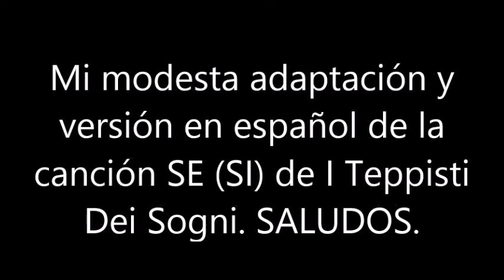BLAS CANTA SE (SI) VERSIÓN EN ESPAÑOL) I TEPPISTI DEI SOGNI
ESTA ES MI MODESTA ADAPTACIÓN Y VERSIÓN EN ESPAÑOL DE LA CANCIÓN SE (SI) DE I TEPPISTI DEI SOGNI. SALUDOS. NO HAY ÁNIMO DE LUCRO.

LETRA EN ESPAÑOL, ADAPTADA POR MI:
cada día que pasa
contigo soy feliz
y respiro tranquilo
por vivir junto a ti
parece todo perfecto
y me paro a pensar
que si termina
no viviria mas

si te cansaras de mi
nunca ya serás mía
si decidieras marchar
yo moriria sin ti
si me dices que es el fin
se apagaria mi vida
si lejos te marcharas
Yo no viviría sin ti

la vida es estupenda
yo contigo estoy bien
y me da miedo que pase
que pueda despertar
si el amor da la vida
mi vida eres tu
si mañana termina
ya jamas vivire